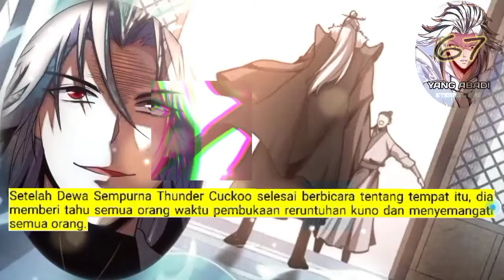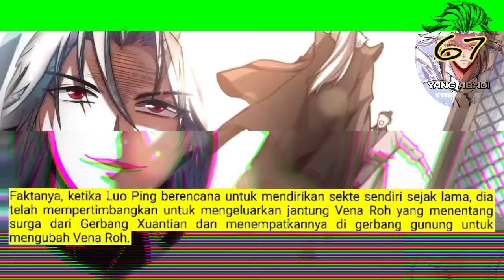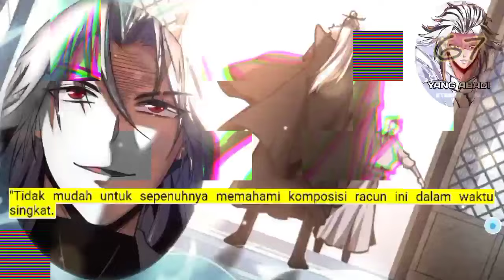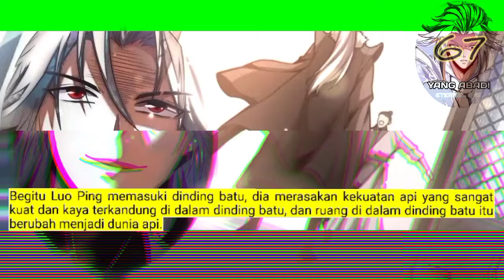Yang Abadi season 67